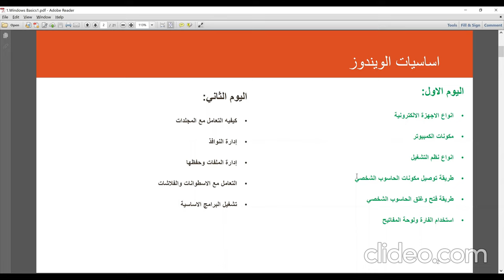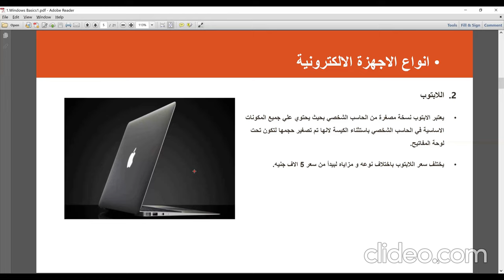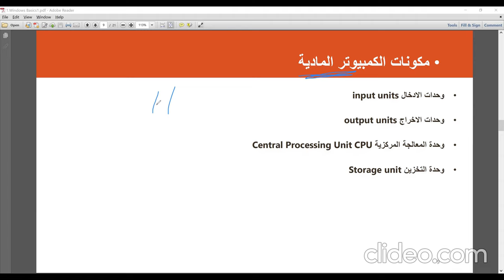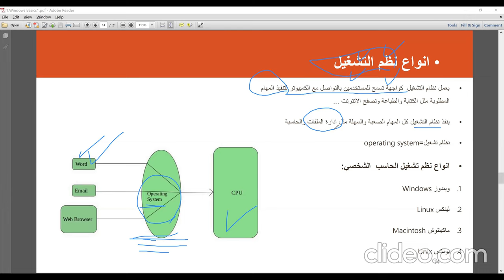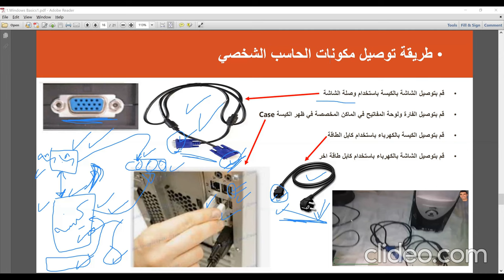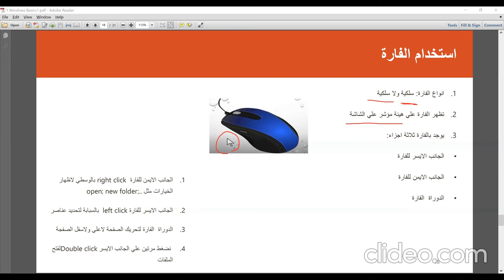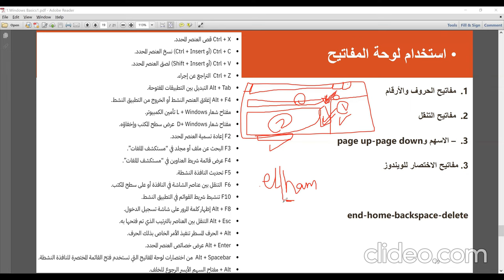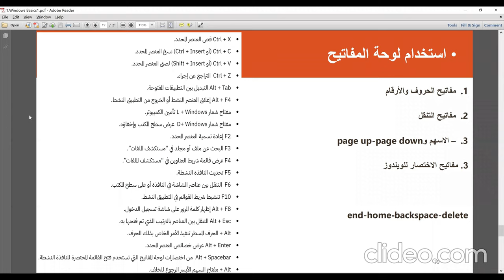Windows Basics 1 اساسيات الويندوز